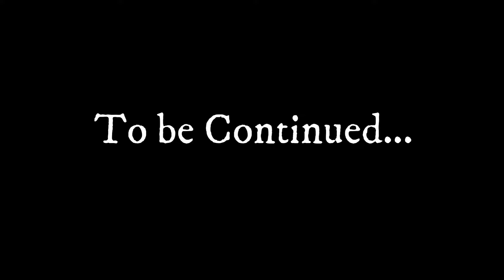MAHSIT MOMENTS ❤ Latest Cute Moments ❤ - ft. Maheen Obaid and Abdul Basit Rind 🔥 Trending 2022 🌟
tiktok trending dance
maheen obaid
basit rind
abdul basit
bol game show
arsalan raza
game show aisay chalay ga
danish taimoor
game show aisay chalay ga season 8
bol entertainment
bol entertainment live
bol game show aisay chalay ga
rabeeca khan
hussain tareen
laraib khalid
zarnab fatima
balach masud
jayzee 20 vlog
mahsit
zaraib
rabeesain
shafsa
trending songs
tiktok trends
maaz safder
maaz safder vlog
2022